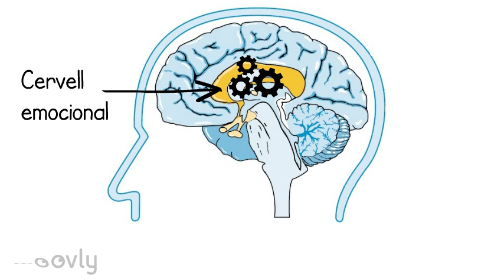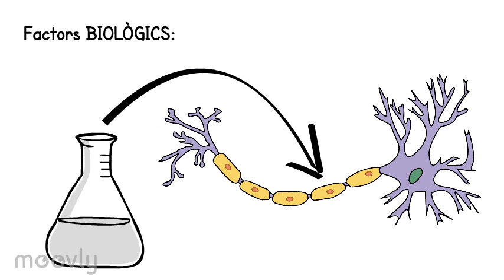Trastorn bipolar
Hi ha una part del nostre cervell que s'encarrega de gestionar les emocions però, què passa quan aquesta part no és capaç de regular el què sentim?